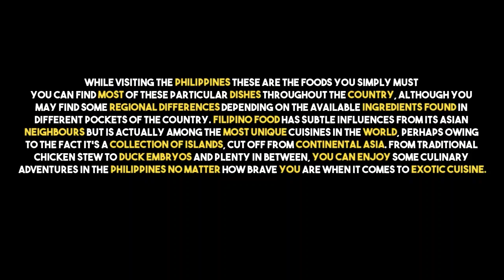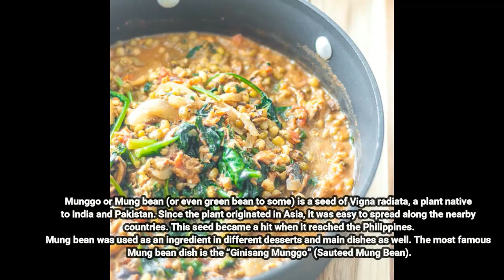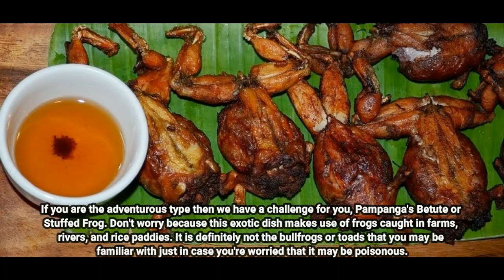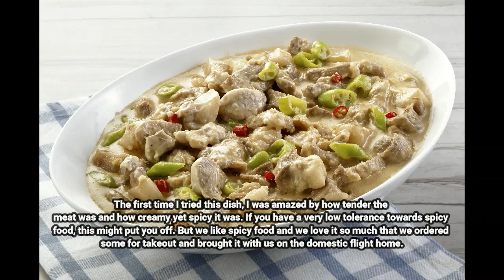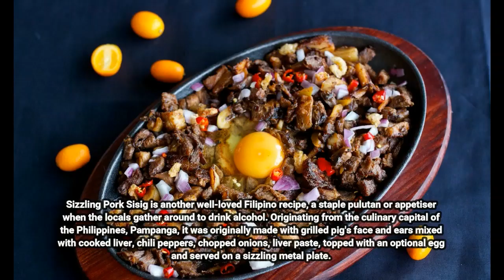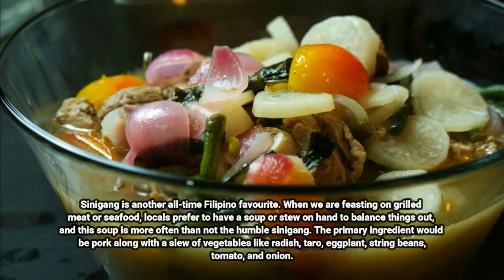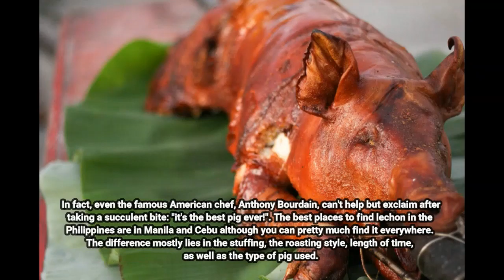TOP 10 Filipino Foods you must TRY